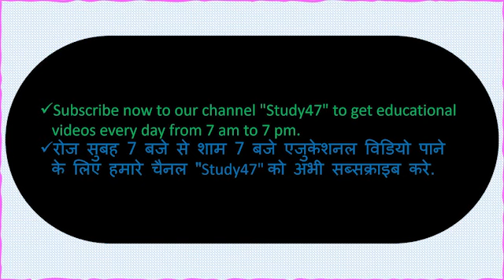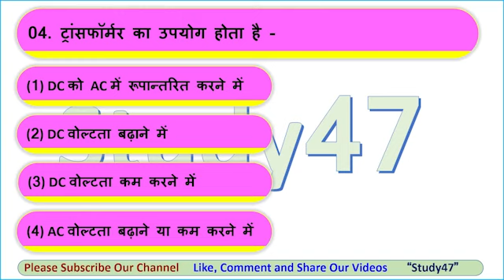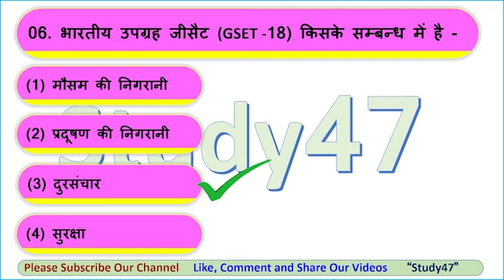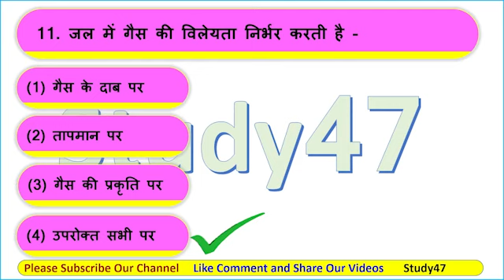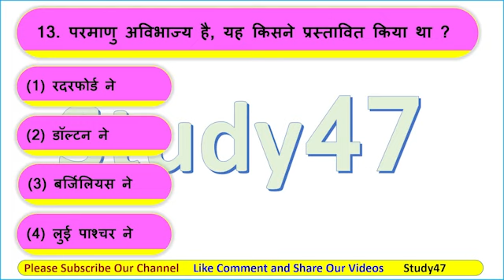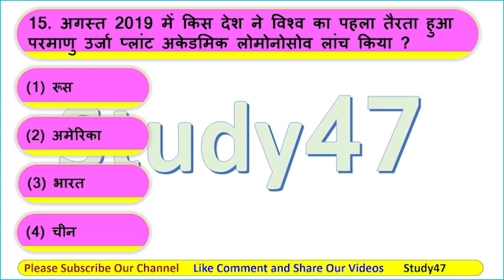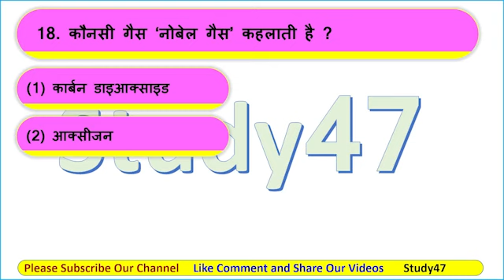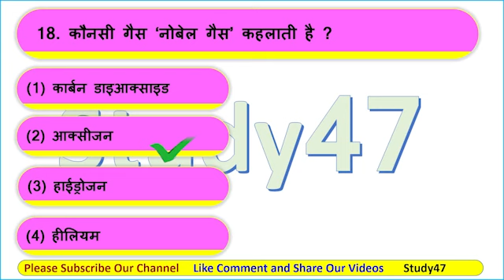"general Science Mcqs | Main General Science Questions | General Science Group D | Gs Practice Set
General Sciecne MCQ | मुख्य सामान्य विज्ञानं  प्रश्न | जनरल साइंस ग्रुप डी | GS Practice set
Welcome to our General Science MCQ Practice Set, specially designed for aspirants of Group D exams and anyone looking to test their knowledge of general science concepts. In this video, we present a series of multiple-choice questions (MCQs) that cover a wide range of topics in the field of general science.

These questions are not only informative but also a great way to assess and enhance your understanding of essential scientific principles. Whether you are preparing for competitive exams, such as Group D, or just want to refresh your general science knowledge, this practice set is a valuable resource.

In this video, you can expect to find questions on various branches of science, including physics, chemistry, biology, and more. Test your knowledge, challenge yourself, and learn something new along the way.

Get ready to boost your general science knowledge and improve your performance in the Group D exams. Let's dive into the world of science together!

Welcome to Study47, your one-stop destination for high-quality educational content!

📚 About Study47:
At Study47, we are passionate about empowering you with knowledge and helping you excel in your educational journey. Our channel is dedicated to providing a wide range of educational videos that cover various subjects and topics, making learning engaging and accessible for learners of all ages.

📖 What We Offer:
🔹 Comprehensive Tutorials: Dive deep into subjects like mathematics, science, history, literature, and more with our easy-to-follow tutorials. We break down complex concepts to make learning a breeze.

🧪 Science Explorations: Uncover the wonders of the natural world through our captivating science experiments and explanations.

🌍 History Unveiled: Embark on a journey through time with our historical documentaries and insights into significant events that have shaped our world.

📝 Study Tips and Strategies: Boost your academic performance with our study tips and effective learning strategies that will help you ace your exams.

📊 Educational Insights: Stay informed about the latest developments in the educational field and get advice on career planning and academic success.

🌟 Why Choose Study47?

Quality Content: We're committed to delivering informative and engaging content that enriches your knowledge.

Dedicated Instructors: Our team of experienced educators ensures that you receive the best guidance and support on your learning path.

Community: Join a community of like-minded learners, share your thoughts, and engage in discussions about your favorite subjects.

Interactive Learning: We believe learning should be fun, interactive, and enjoyable. That's why we strive to make our videos as engaging as possible.

Join us on this exciting educational journey. Study smarter, not harder, with Study47! Whether you're a student, teacher, or just someone with a passion for learning, there's something here for you. Thanks for being a part of our educational community. Together, we'll make the pursuit of knowledge a thrilling adventure.